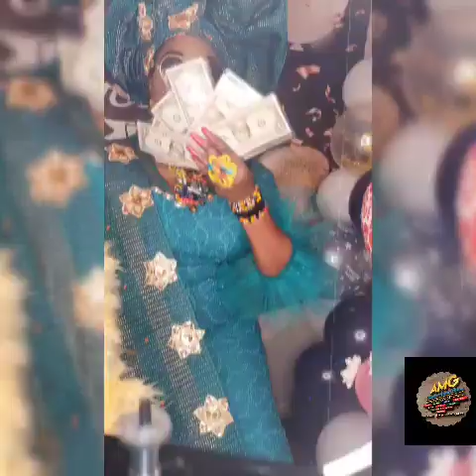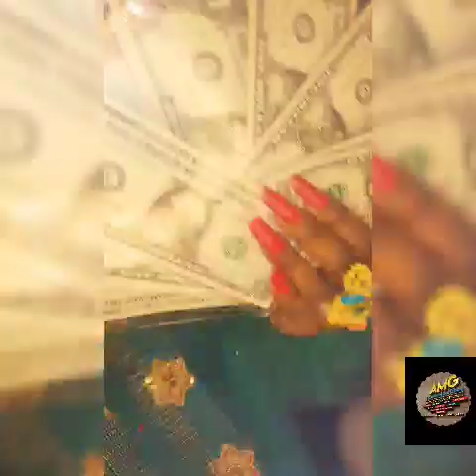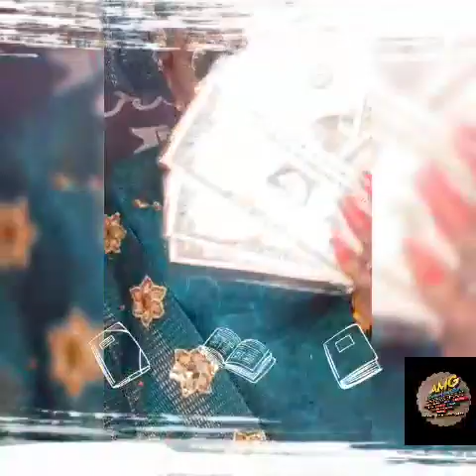CREATIVE DIRECTOR AMG